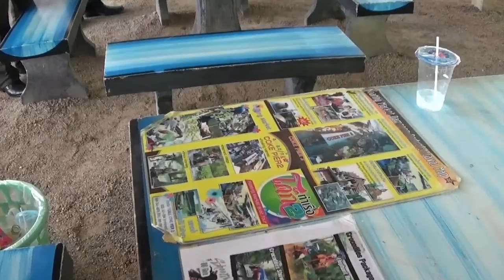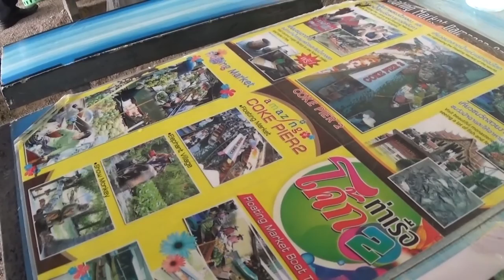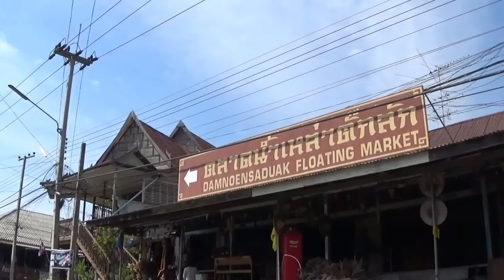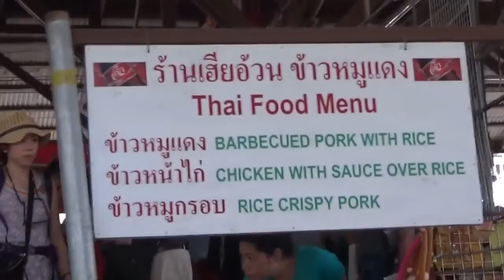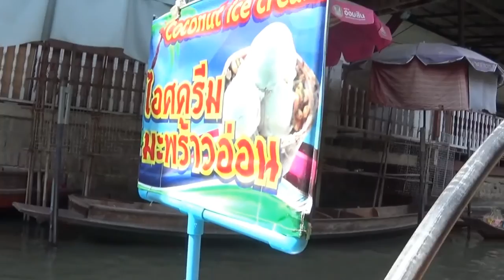Damnoen Saduak Floating Market Thailand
This floating market is situated about 75 km West of Bangkok. It takes only 1 hour. This Damnoen Siduak is not just what I expect to see when I see at how much I pay for the 2 hours boat ride. 4000 THB is not a good price for 2 hours boat ride visiting souvenirs shops. Visiting so many souvenirs shop along the ride which I can find in many places in Bangkok was not what I expected. I wanted to see the real floating traditional market not souvenirs shops like in Bangkok. I would better visit another real traditional floating market in Bangkok if I ever come back to Thailand again and not Damnoen Siduak. I now understand why every taxi driver in Bangkok always offer a trip to Damnoen Siduak floating market, because it is an expensive boat trip.